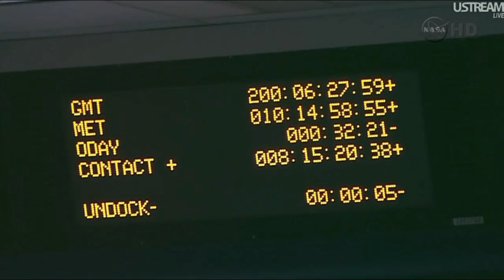STS-135 (Space Shuttle Atlantis) undocking from the ISS a final time